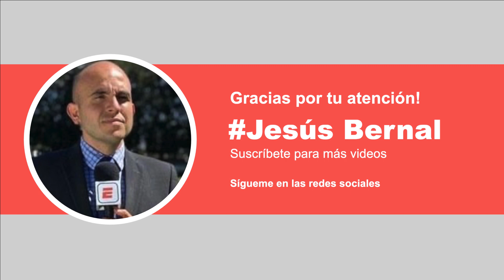🚨OFICIAL Regresa la afición al Estadio Akron Chivas vs América liguilla guardianes 2020 liga mx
Jesús Bernal nos tiene los últimos detalles sobre el regreso de los aficionados al Estadio Akron para el partido entre Chivas vs América correspondiente a los cuartos de final de la liguilla del futbol mexicano en el torneo guardianes 2020 de la liga mx.

Amaury Vergara, dueño de Chivas, habló sobre el tema.